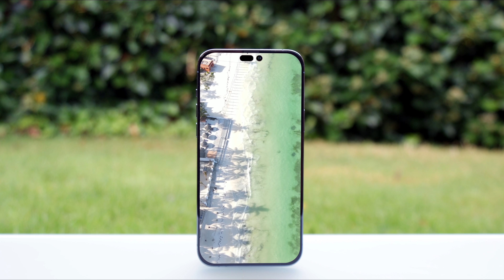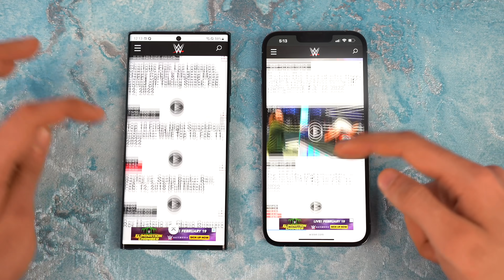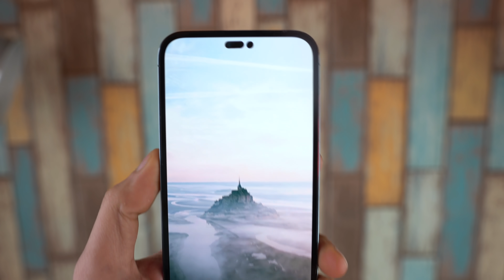Apple Just Gave Samsung a SURPRISE.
Apple could Samsung a big surprise. iPhone 14 Pro Max with BIGGEST CAMERA confirmed, iPhone 14 release date, Apple live event & more.